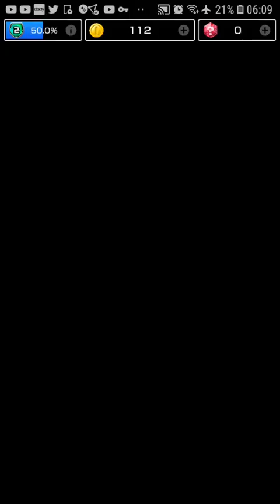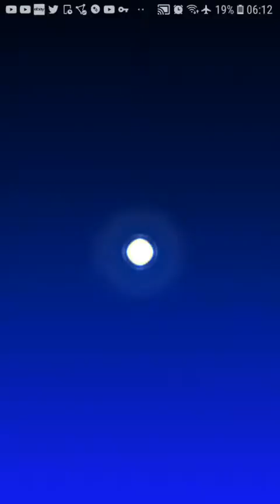Kart tour bonus challenge